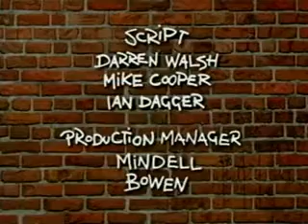Angry Kid Queen's Speech.mp4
funny shit... the queens speech... thanx again to the creators of the angry dude and 4 sharing them... enjoy - again I am not creator nor do I have any involvment in ny of the vids I put up 4 u guysto enjoy.